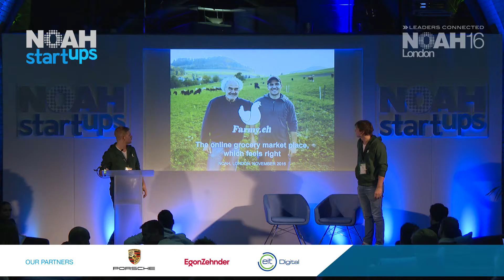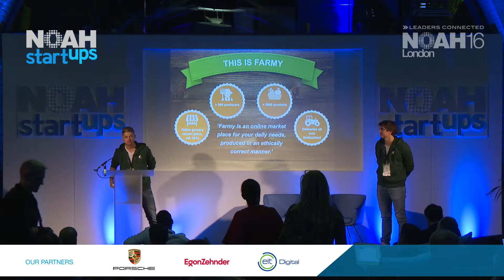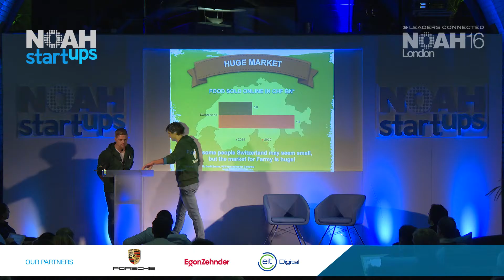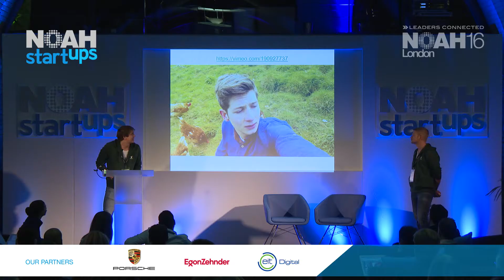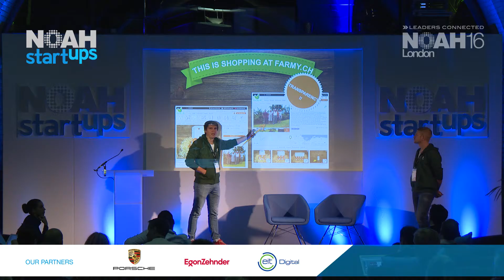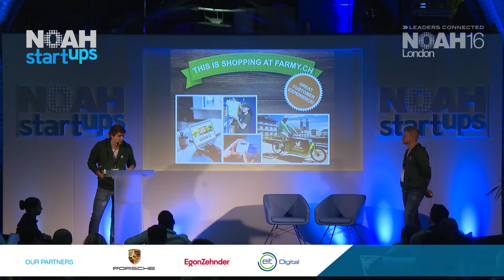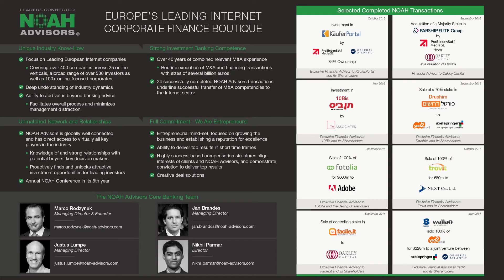Farmy - NOAH16 London Startup Competition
Startup Competition - Ecommerce - Company Pitch by Tobias Schubert & Roman Hartmann, Co-Founder & CEO of Farmy at the NOAH 2016 Conference in London, Old Billingsgate 10-11 November 2016.